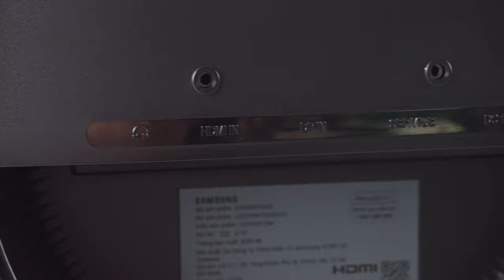Samsung LC27G55T | HANOICOMPUTER Quick Review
Samsung LC27G55T Quick Review